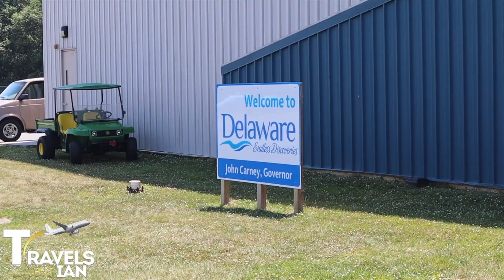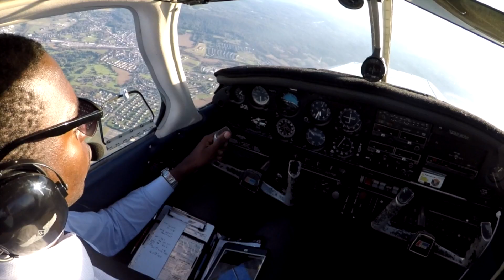DSU AVIATION JAFROTC Summer Flight Cadets Program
This video gives you an abbreviated look into DSU AVIATION program partnership with the Air Force for the JAFROTC ( Junior Air Force ROTC) Summer Flight Cadet Program. This program takes the cadets all the way their Private Pilot Checkride.

If you enjoyed the video, please like. Comment if you have any similar program or wants to add anything.